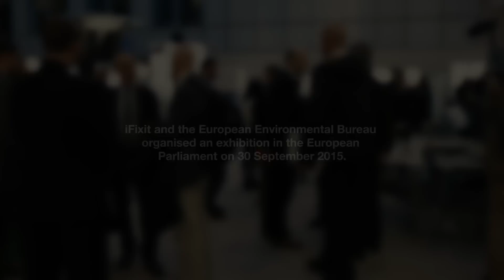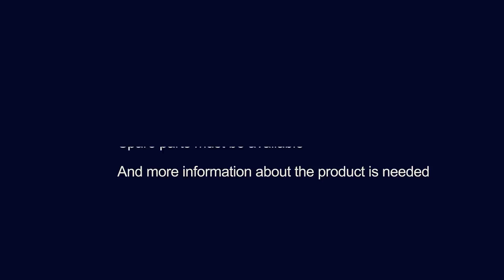iFixit at work in the European Parliament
With the right tools, even Members of the European Parliament can fix their phones. Still, the EU could make it easier for us. How? By requiring product manufacturers to design their products so they can easily be repaired and enough spare parts are available.

to find out all about how better product design can lead to less waste.